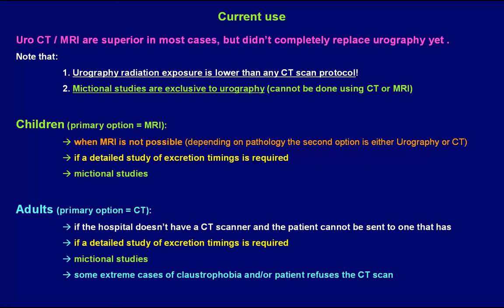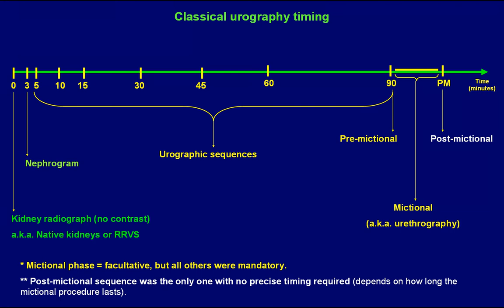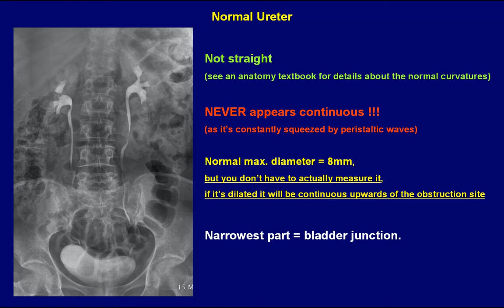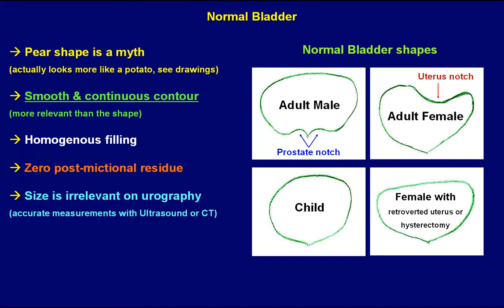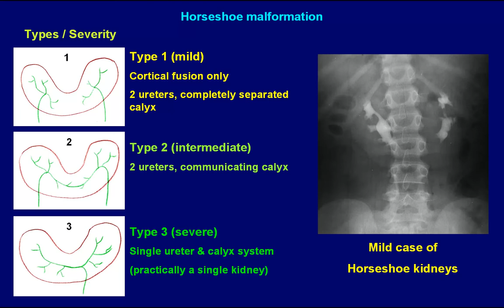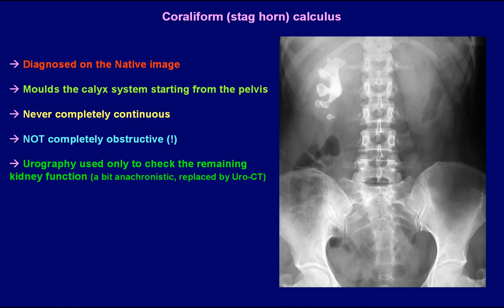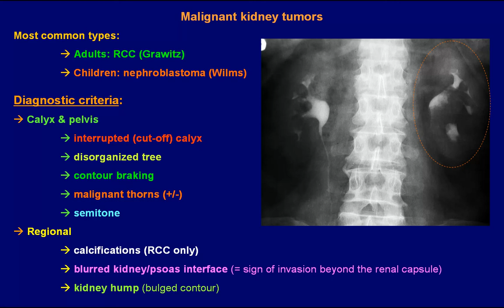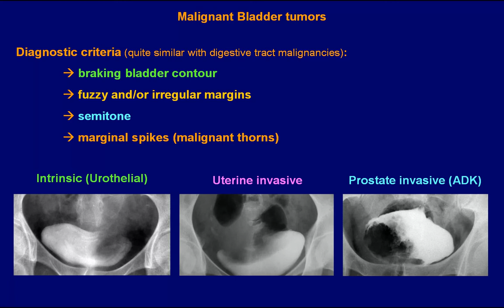Intravenous Urography (basics)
This is a short presentation for my students, not a complete lecture.

Be advised: radiology teaching varies a lot from one country to another, you can find useful hints in my presentations, but you should rely on you local lectures and textbooks for study.